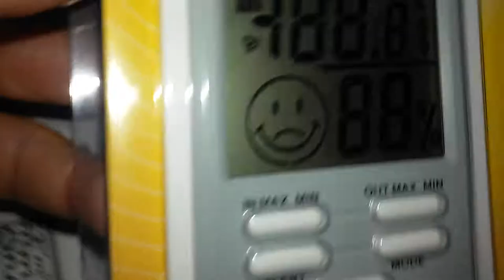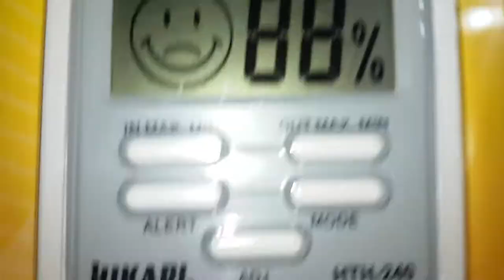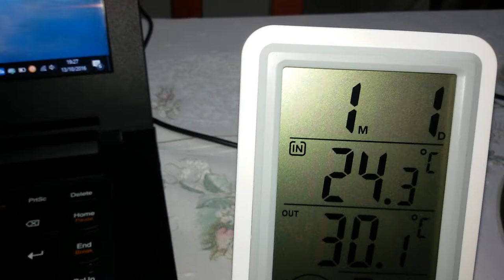Melhor Higrômetro + Termômetro Interno Externo + Relogio Digital SERGTECH SERGTEC